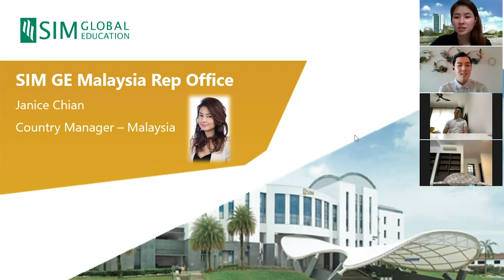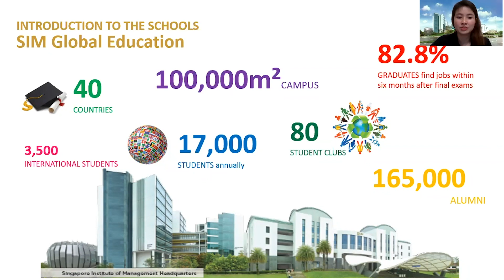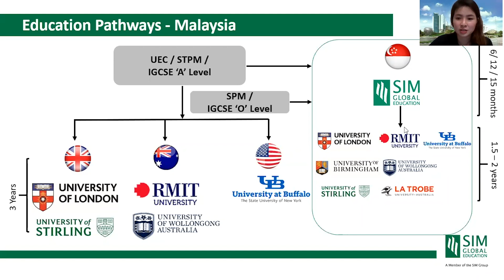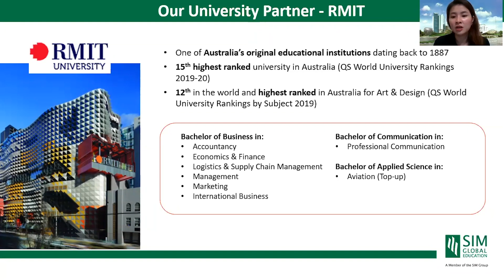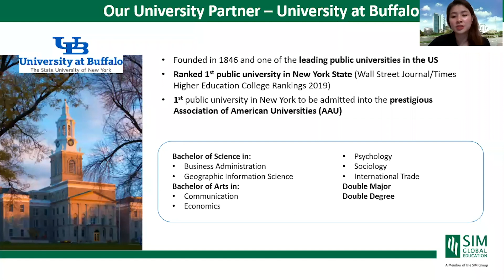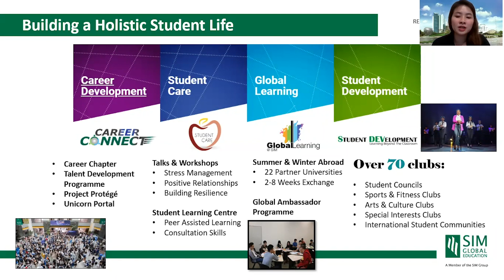Coffee Chat with SIM Alumni: Let's Chat Finance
Recording of Coffee Chat with SIM Alumni
This session on 23 May features our graduates, Elson Lock, Edwin Ooi and Aaron Yan who are now in the finance industry.

Elson Lock is our University of London, Masters of Science in Professional Accountancy graduate. Elson is now the Assistant Director in a real estate investment management services company. Work aside, you’ll be able to find Elson either reading or at the gym.

Edwin Ooi, a SIM GE University at Buffalo graduate in the Bachelor of Arts, Sociology.  Though he was a Sociology undergrad, with his keen interest in business and financial services, he was able to secure a full-time position with the then Singapore's first and largest independent Financial Advisory firm before his graduation in 2013. Outside of work, Edwin also serves as a volunteer youth worker in a local church serving young people.

Aaron Yan- our fresh Alumni from the RMIT, Bachelor in Economics and Finance. Aaron was part of the student exchange programme in RMIT Melbourne in July 2018 – Dec 2018, which was an eye-opening experience. During his free time, he’ll be reading up investment related materials or experimenting with recipes and cooking up a storm in the kitchen.